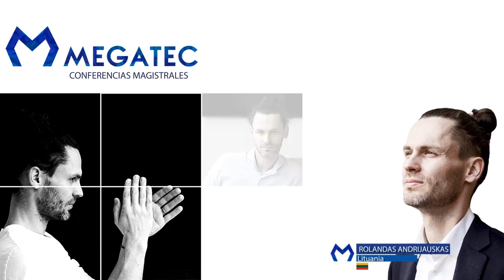Conferencias Magistrales - Megatec